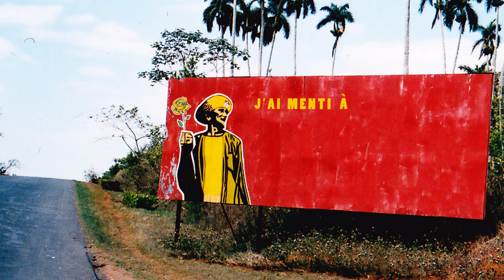LISZA - TONINO (lyrics video)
pics : V.D.